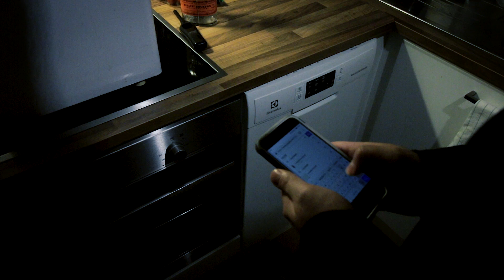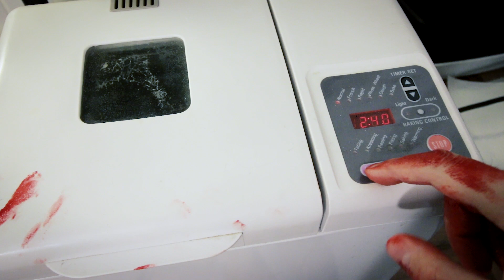Mitä tapahtui leipäkoneille? | Ruuanlaitto, leivonta ja kokkaus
Mihin katosivat leipäkoneet?

☠ Tämä kanava tarjoilee valtavirrasta poikkeavaa humoristista asiasisältöä, yleensä sivuten jollakin lailla luontoa, retkeilyä tai kalastusta. Olen tehnyt videoita koko ikäni ja Youtubeen vuodesta 2007 lähtien. Vaappuja olen tehnyt jo yli 10 vuotta, perhokalastuksen aloitin kesällä 2018. Muihin ajanvietteisiini kuuluu mm. kirjoittaminen ja elokuvat.
-Tuomas

☠❤ Jos sinulla on kysyttävää, kirjoita kommentti tai lähetä yksityisviesti!